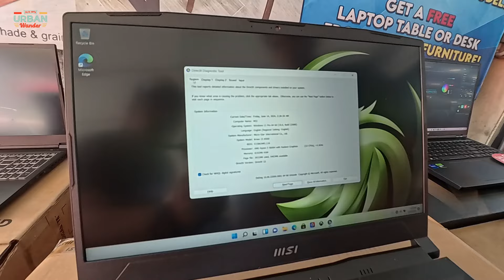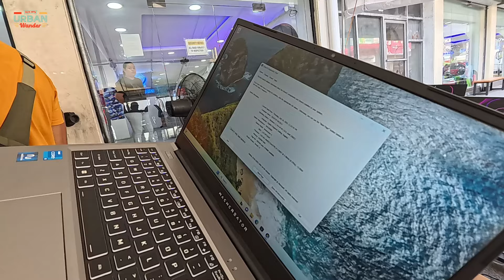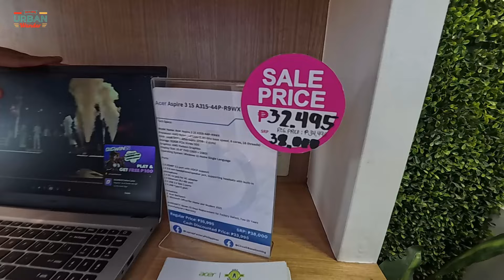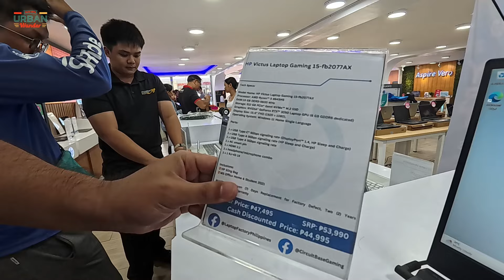GRABE SA MURA ! BRANDNEW LAPTOP NA HIGH - END ANG MGA SPECS | ACER | ASUS | COMPUTER LAPTOP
Welcome back mga Ka Wander !
Kung naghahanap ka ng mabibilan ng murang mga LAPTOP
ito ang puntahan mo

You can visit LAPTOP FACTORY for more details

Location : 717 P & S Building along Aurora Blvd.
Quezon City in front of ROBINSON MAGNOLIA